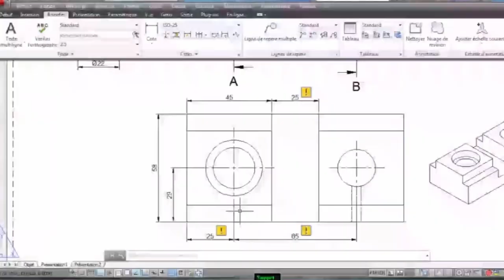ZULU DANCE - Part 2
Bonjour dans cette vidéo nous vous présentons une exhibition de dance Zulu  originaire d'Afrique du Sud.